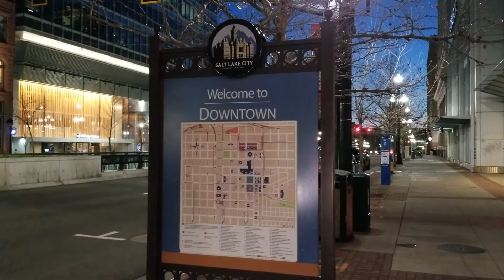Quarantine Diaries March 28, 2020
Quarantine Diaries. That time we went to pick up Cheesecake at the Cheesecake Factory.